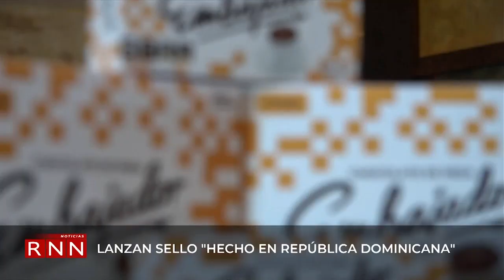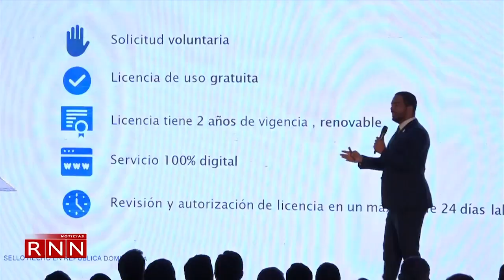Lanzan sello ¨Hecho en RD¨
El Ministerio de Industria, Comercio y Mipymes presentó el sello “Hecho en la República Dominicana”, con el apoyo del sector privado, el cual permitirá a los consumidores nacionales y extranjeros identificar los productos de fabricación local, así como a elevar la identidad de lo fabricado en las industrias de manufactura local o zonas francas.